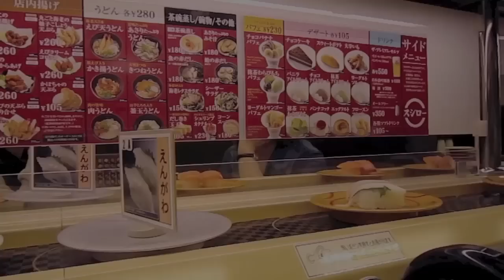Paano magluto Bangus Paksiw Adobo Recipe - Pinoy Filipino Fish Tagalog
"Banli/Binanlian/Pabanli" − blanched.

"Buro/Binuro" − fermented.
"Laga/Nilaga/Palaga" − boiled/braised.

"Pinakuluan" – boiled.
"Relleno/Relyeno" – stuffed.

"Tosta/Tinosta/Tostado" – toasted.